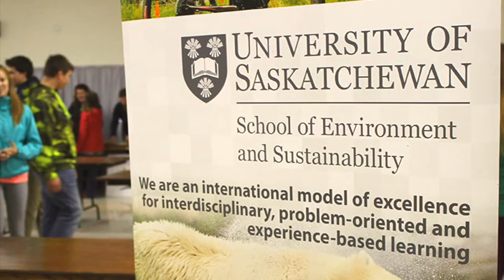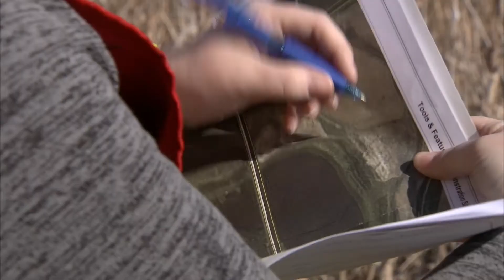The U of S School of Environment and Sustainability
At the School of Environment and Sustainability, students, faculty, postdoctoral fellows and staff work together to solve the pressing issues that concern our planet. We offer professional degree masters in water security and sustainable environmental management, and thesis-based master and PhD programs.